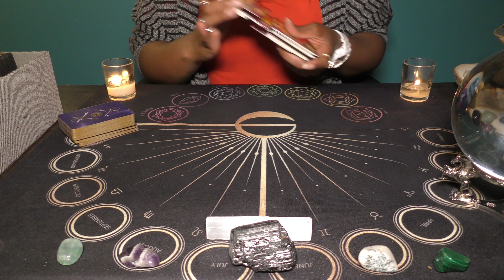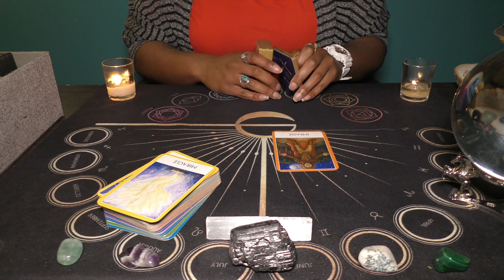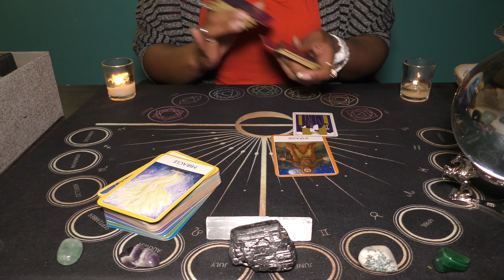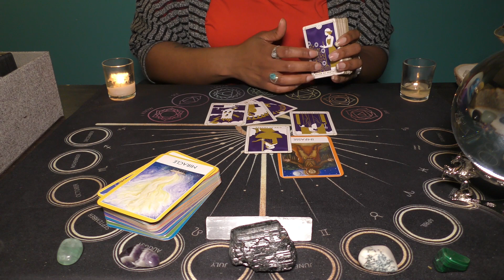♒️AQUARIUS | APRIL 3📩